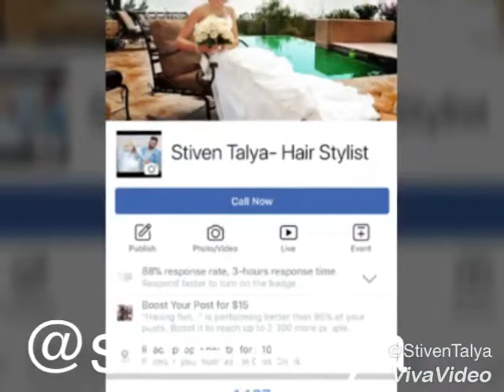Hair coloring and styling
Hair color and styling by 😁😁 by{S~T}
Follow me on!
FB Page Stiven Talya-hair stylist
Twitter Stiven Talya
YouTube Stiven Talya
Snapchat Stiven Talya